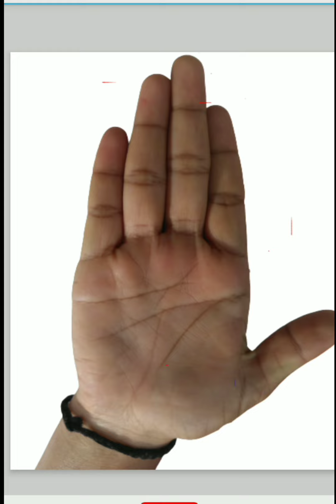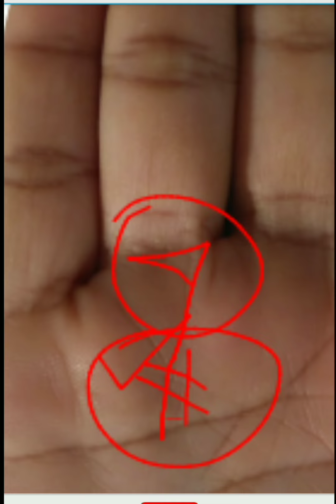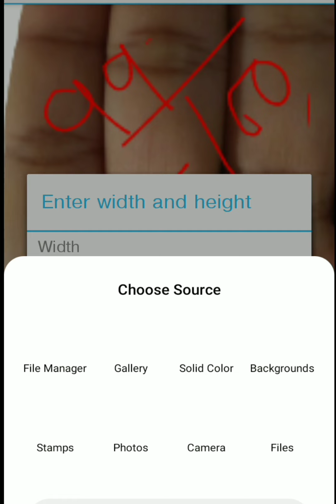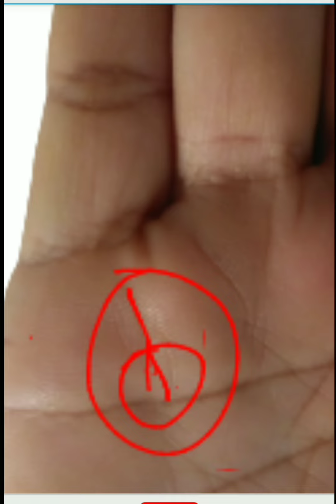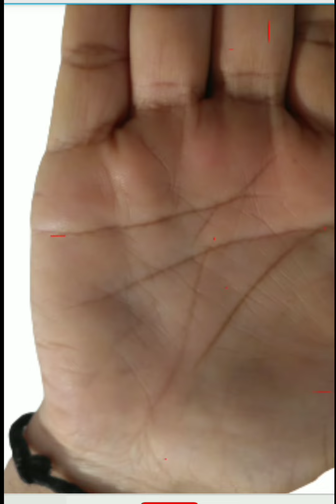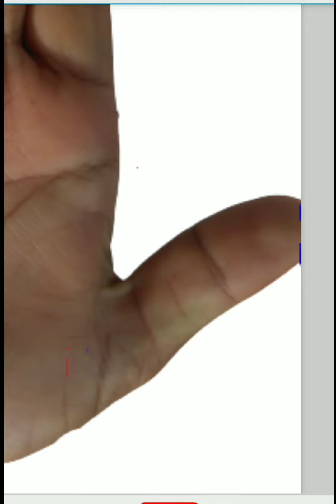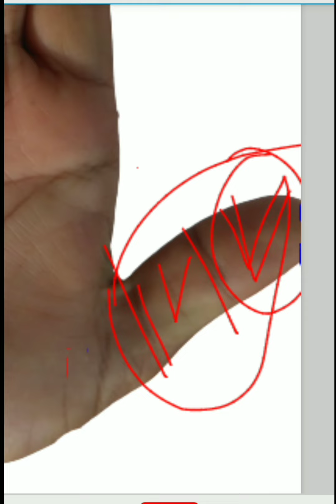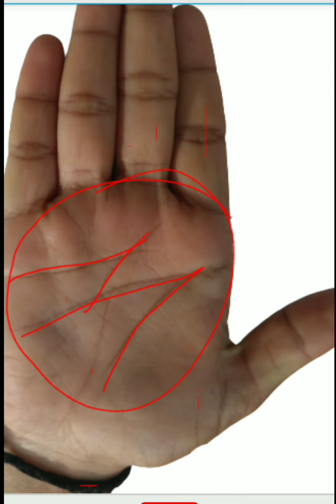बहुत ज्यादा धन कमाने वाली हाथे। लव मैरिज भी है।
बहुत अधिक सम्मान के साथ-साथ बहुत अधिक धन.
Very beautiful sun line. But some problems may come due to being inferior.Place of Jupiter will be very beneficial in bringing good cow grass.
Mitra palmistry hand analysis hand reading
Since Mars is much nicer, the person you talk to will feel much more comfortable.
You can save a lot of money at one time. In-laws will be much rich.

heart line in hand
headline in hand
lifeline in hand
luck line in hand
Sun mount in palmistry
moon mount in palmistry
Jupiter mount in palmistry
Mars mount in palmistry
Venus mount in palmistry
saturn mount in palmistry
mercury mount in palmistry
palmistry reading in Hindi
sulemani ring in palmistry
sun line in palmistry in hindi
ketu line in palmistry
rahu line in palm
x sign
M sign
cross sign in hand
Mars line in hand
thumb finger line in hand
little finger line in hand
ring finger line in hand
middle finger line in hand
hastrekha
finger ki length
full hand judgement
astrology in india
love line in hand
marriage line in hand
business line in palm
health line in hand
rahu mount
ketu mount
mercury line in hand
job sign in hand
Venus line in hand
net line in hand

 Saturn will be more advanced in matters related to land as Mars is placed in a line .
As the Mount of Venus is much better, married life will be much happier along with earning more wealth.
jotish Vidya.palmistry Mitra astrology
astrology science

hastrekha Hindi A lot of money making hands are like this. He can earn a lot of money in one go.
Do not lose faith in yourself in any work at any time.
The future life will be very good for Ener as all the fingers are placed very well especially on the left hand.
Mitra palmistry hand reading hand analysis palm reading luck sign in hand

Thank you very much for listening and for giving feedback. Every single day I am completely astonished by all your warm support and it really inspires me to work even harder on my channel. Have a wonderful day !"@MITRA

I'm Mitra, from culcutta.And this is my channel also.I'm like to judgement hand ✋.If you want to know more about your future and also your past you can see this video.

For more information and hand analysis contact this number: 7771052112